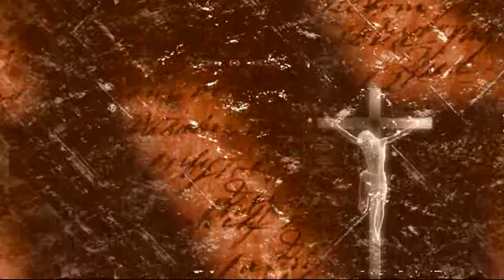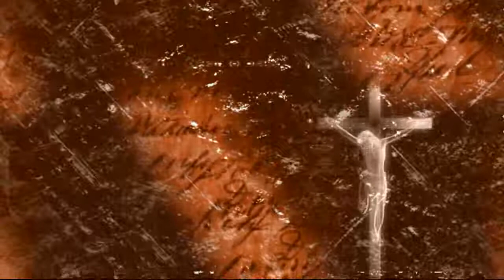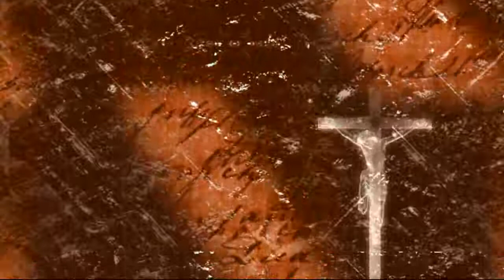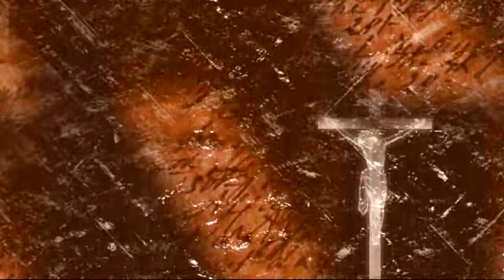Ang Bagong Tipan Mula sa Aklat nang Corinto Audio Tagalog Bible